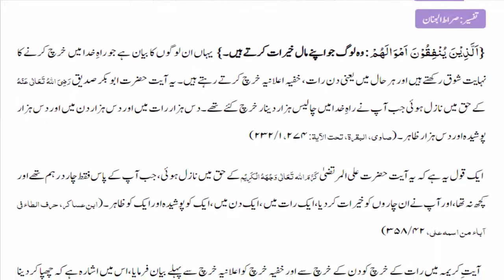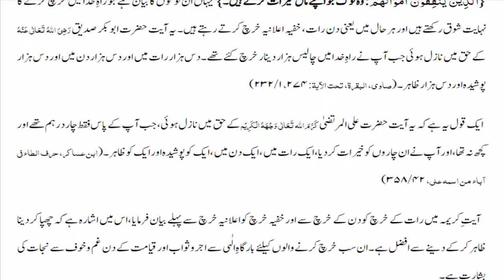Al Quran Surah Al Baqarah Ayat 274 Urdu Translation Tafseer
{ ٱلَّذِينَ يُنْفِقُونَ أَمْوَالَهُمْ بِٱللَّيْلِ وَٱلنَّهَارِ سِرّاً وَعَلاَنِيَةً فَلَهُمْ أَجْرُهُمْ عِندَ رَبِّهِمْ وَلاَ خَوْفٌ عَلَيْهِمْ وَلاَ هُمْ يَحْزَنُونَ }
Those who expend their wealth night and day secretly and openly their wage awaits them with their Lord and no fear shall befall them neither shall they grieve.